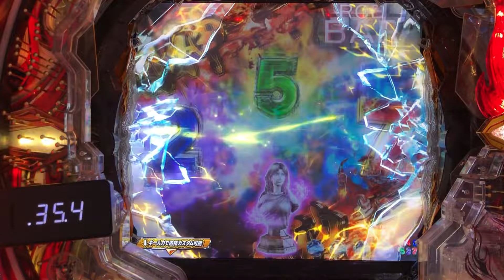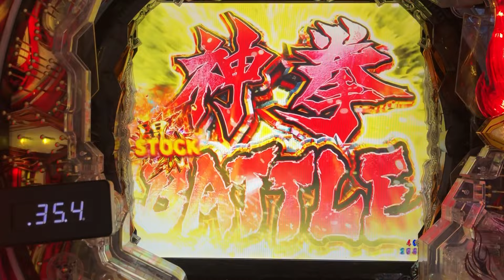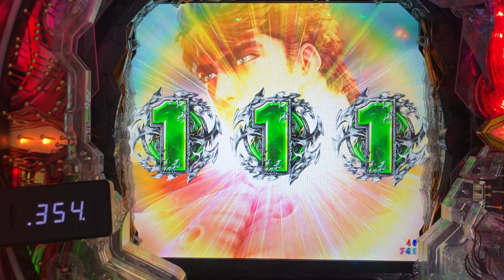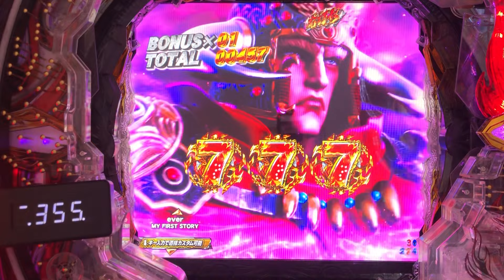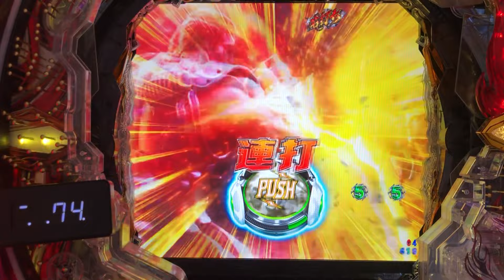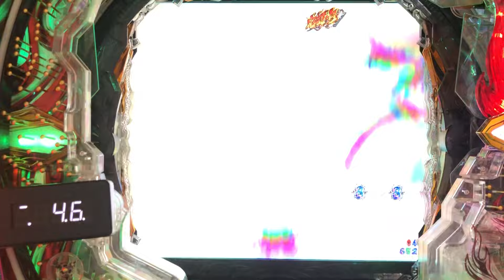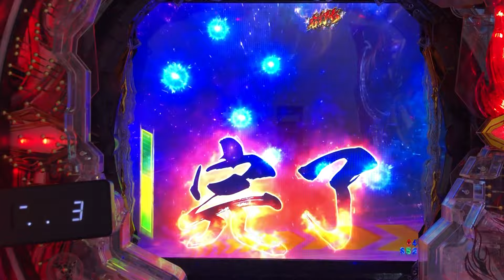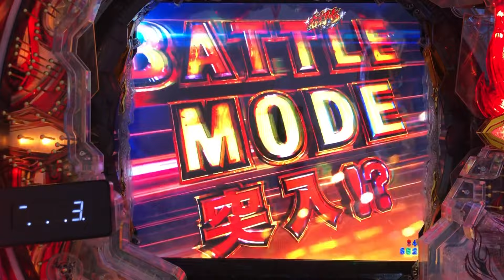【P北斗の拳9闘神：150】闘神モード+ユリア保留、出現！！この組み合わせなら、貰ったも同然！？